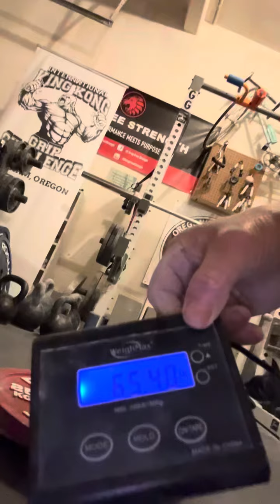Keypinch Elite Feat💯 Over 5 Second Hold - 10 LB Added to 25 KG Rogue Fitness Plate - 65 LB KP 🦁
This feat even impressed me - Difficulty Level 10/10 🦁💯🦁 12/6/23 Age 56